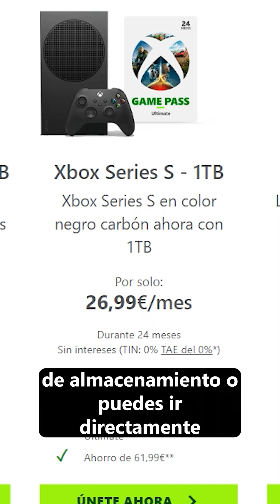La MEJOR Oferta del AÑO para comprar una XBOX (en 2023)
💻 En este vídeo explico cómo funciona el servicio de financiación Xbox All Access. Puedes encontrar este servicio en España en las tiendas Game (tiendas físicas o en la web), en el que tendrás incluído una xbox de última generación con 24 meses de Game Pass Ultimate. Te lo contamos!

➡️ Aquí tienes la web de Microsoft para adquirir la Surface Laptop 5 o si prefieres visita tu tienda preferida

➡️ Aquí tienes información adicional por si quieres conocer los detalles más específicos

💻 Aquí hay otros videos que te pueden gustar...😍
🔷 OFFICE se convierte en MICROSOFT 365 + Microsoft Designer ⤵️
🔷 Cómo descargar Windows 11 GRATIS + actualización KB5019509 (Windows 11) ⤵️

➡️ Mantente actualizado e informado sobre las noticias de Microsoft diariamente ⤵️

➡️¿Quieres hablar con nosotros, en directo? Hazlo en Twitch ⤵️

🎁 ¿Quieres 6 meses de Microsoft 365 Familia, 3 meses de Xbox Game Pass Ultimate y 25$ USD en una tarjeta visa digital? ⤵️
y completa las siguientes acreditaciones!
✅ Acreditación Windows 2022 y Microsoft 365 2022.
✅ Acreditación Xbox 2022.
✅ Acreditación Surface 2022.

🎮 Si tienes Telegram y eres un fan de Xbox o del Gaming entra